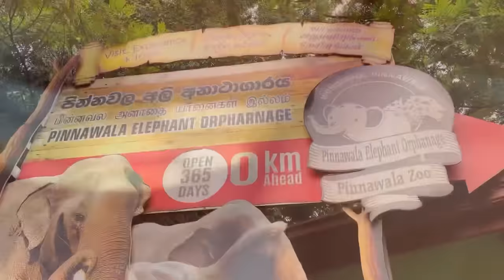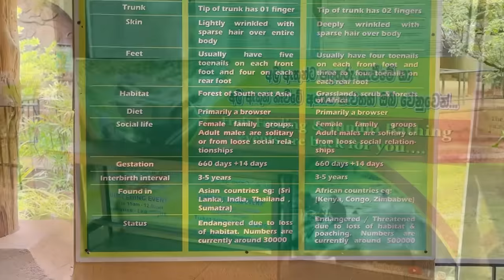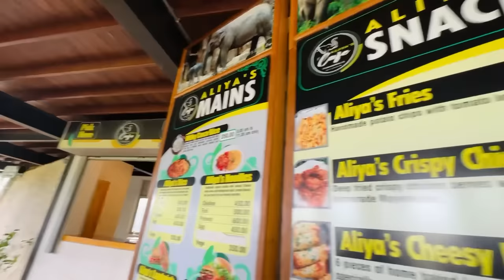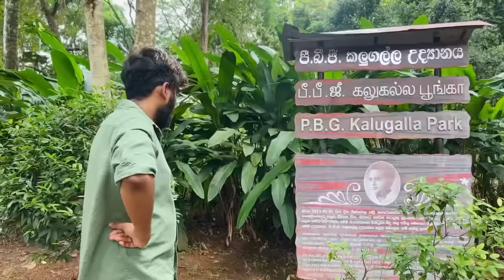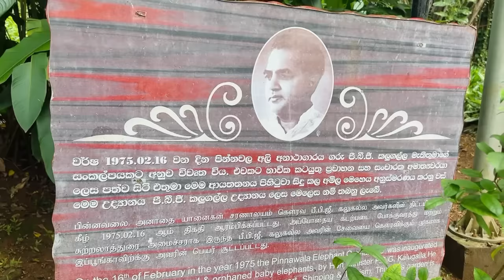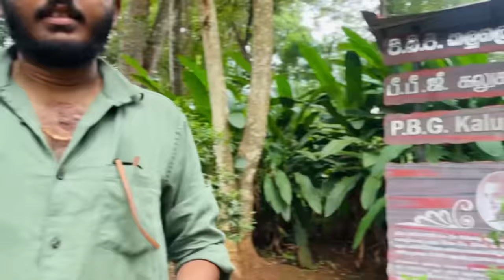අපි අලින්ට බයද අලි අපිට බයද!! | Pinnawala Elephant Orphanage